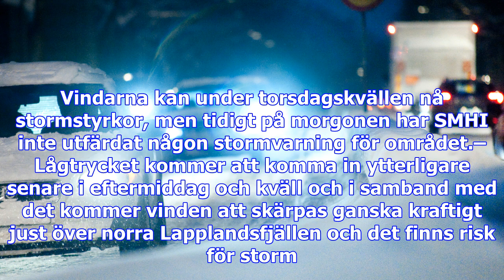Smhi varnar för snö och halka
Ett djupt lågtryck närmar sig över norska havet och en tillhörande front har rört sig mot södra Norr...